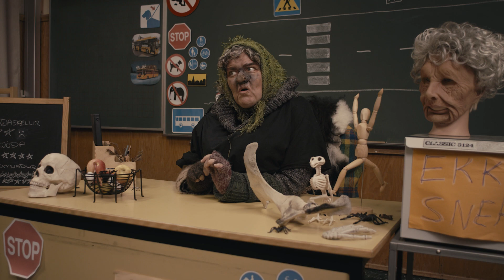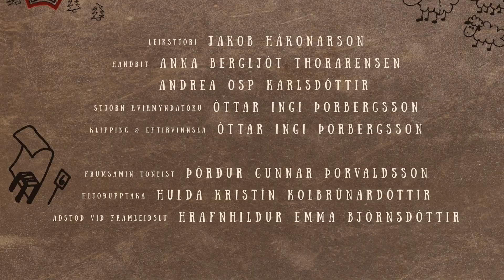Jóladagatal 2021 - Þáttur 22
Jóladagatal Hurðaskellis og Skjóðu, Samgöngustofu og Sjónvarps Símans. Þáttur 22